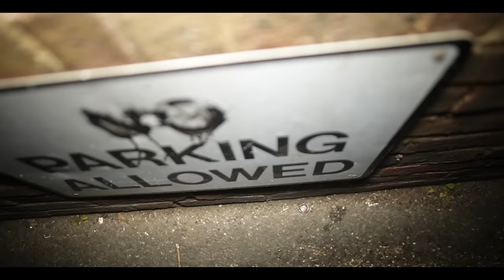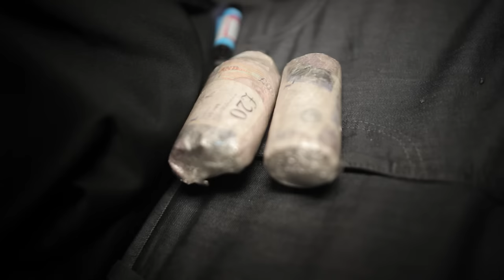SweetCorn x S Trap x Nibz x Aimz - For Bants FudgeTown (Music Video)